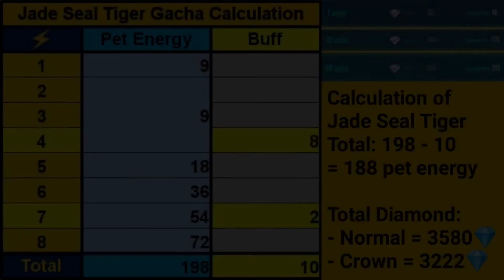Gacha Jade Seal Tiger - Garena Speed Drifters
I will gacha pet Jade Seal Tiger
How many diamonds spent?

Screen recorder: realme default